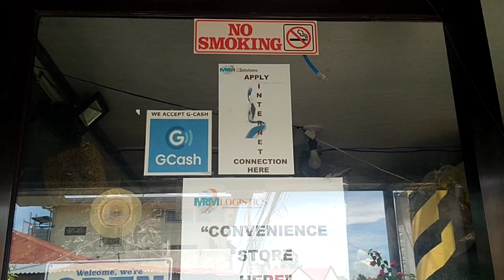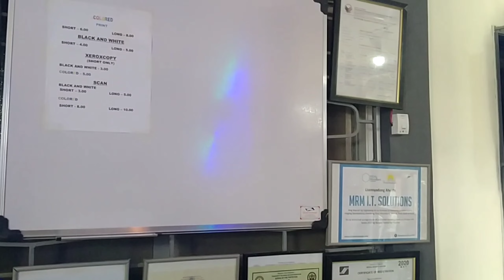MRM IT TV PROFILE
MRM IT SOLUTIONS AND MRM IT LOGISTICS